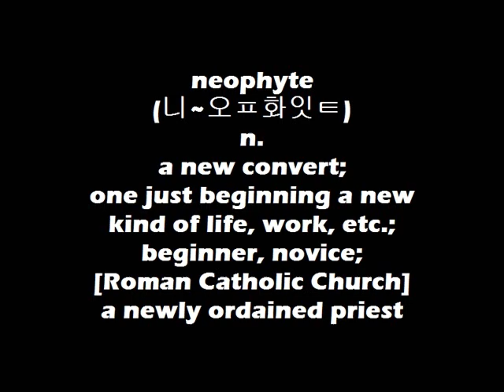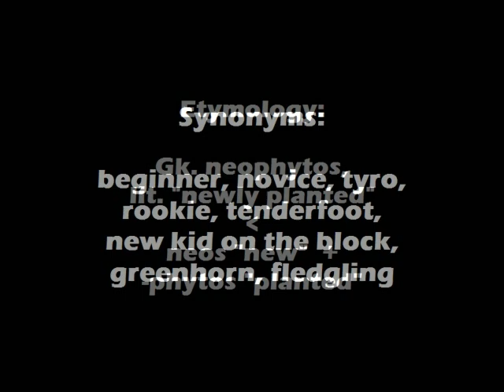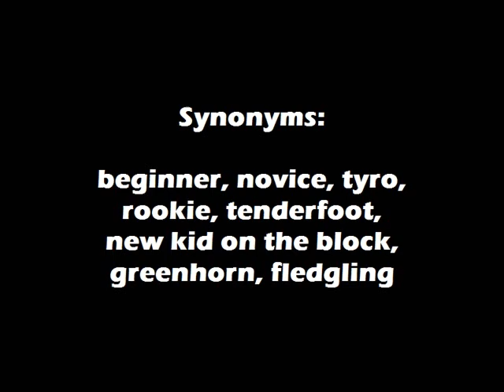WordBank [neophyte]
Cheers!
OM~